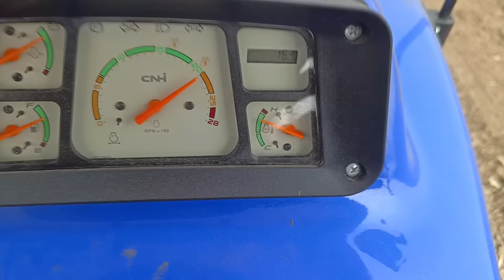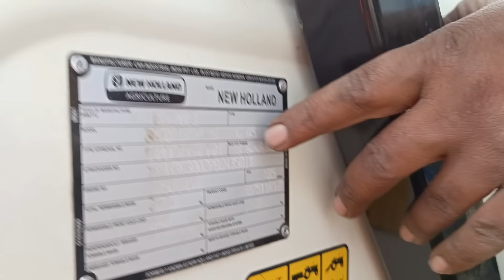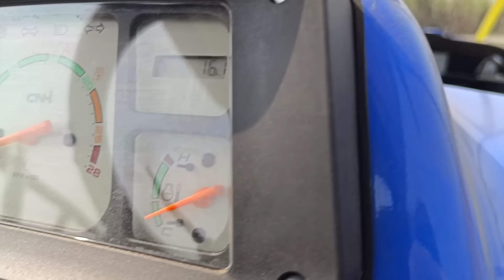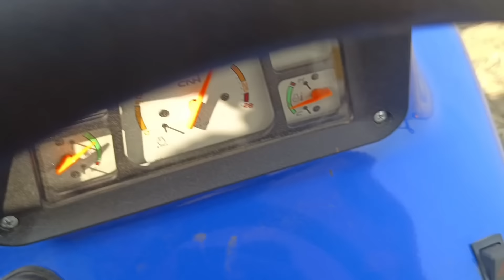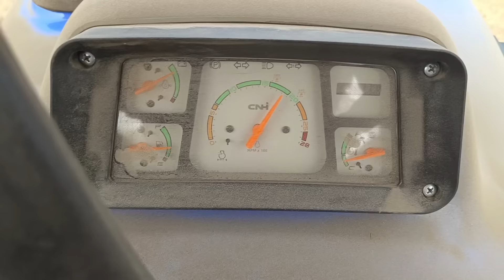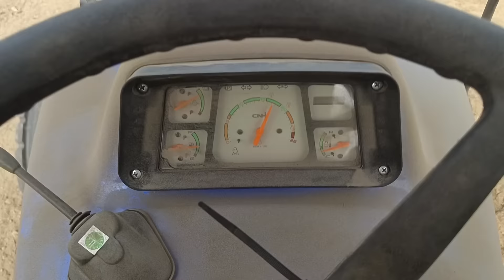3630 रॉकेट रवा करते हुए निकाल दिए धुऐं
3630 रॉकेट रवा करते हुए निकाल दिए धुऐं

aap is link per click kar kar hamare Facebook page ko bhi follow kar sakte hain